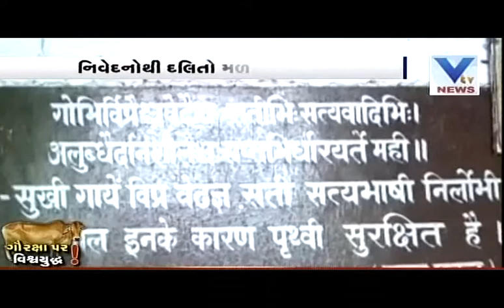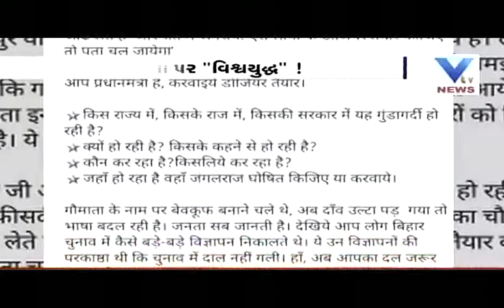Politics on India's holy cows | VTV Gujarati